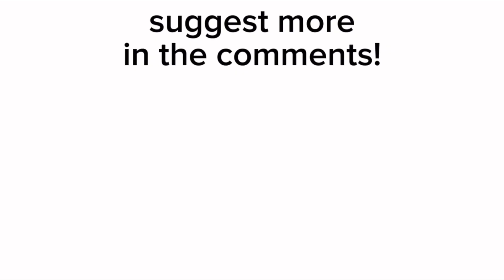this is my first video on instagram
I keep seeing this everywhere here is your brainrot